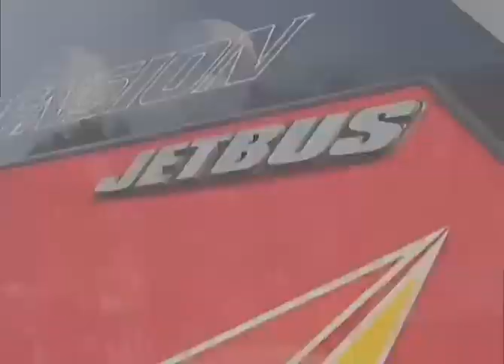hunting bus diterminal pati